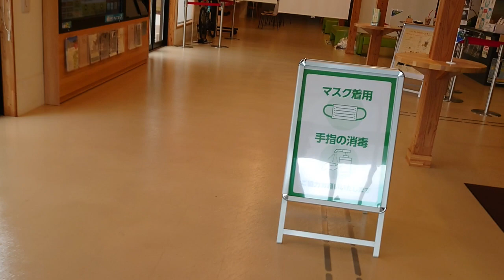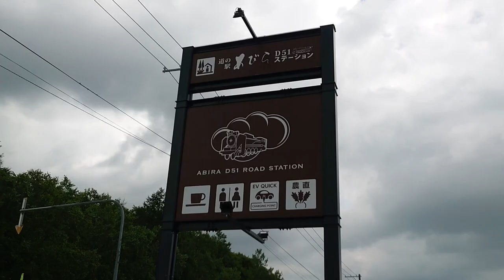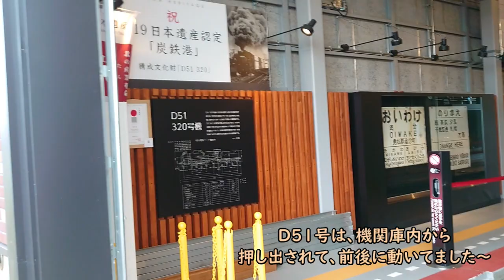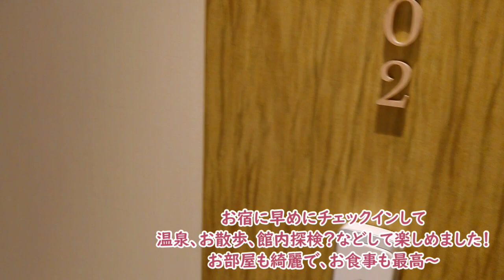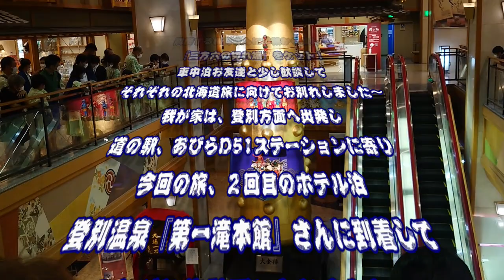２０２２夏休み キャンピングカークレアで行く 北海道１４泊１５日車中泊の旅 11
２０２２夏休み　キャンピングカークレアで行く
　北海道１４泊１５日車中泊の旅　11